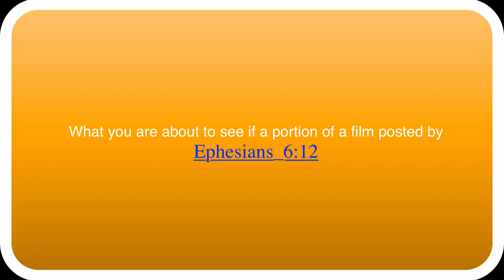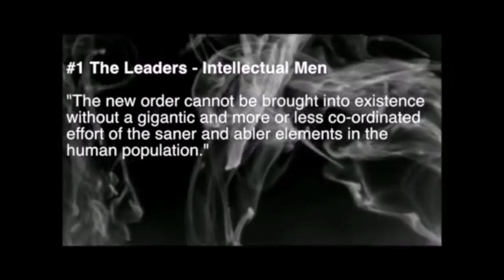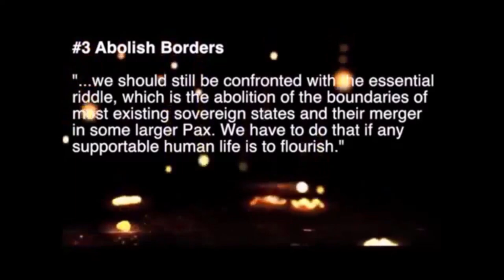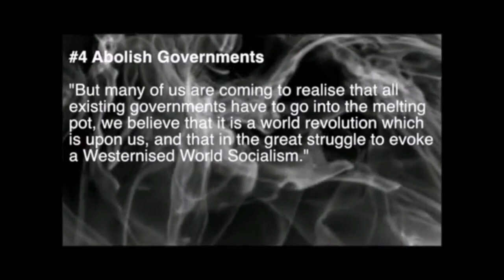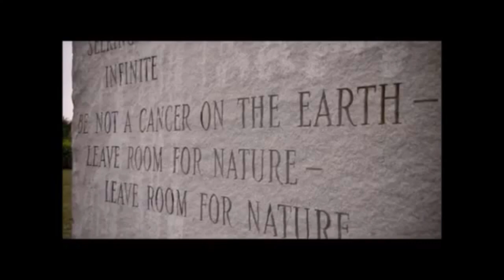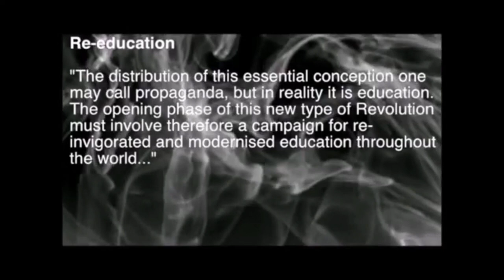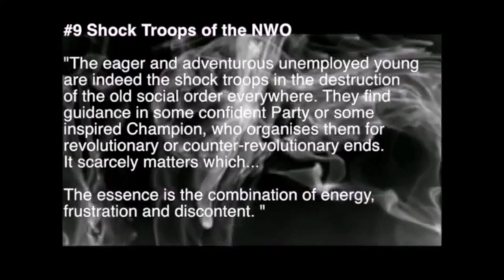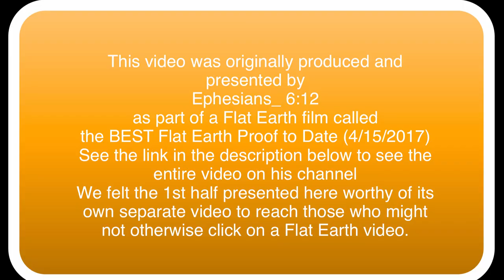9 Stategies Needed to Implement the New World Order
We found this very informative video attached to a Flat Earth video. This part had nothing to do with FE, and so we thought that some people turned off by the notion of FE would avoid this video and therefore this very wonderful section that can help us all avoid the New World Order. The original video is called The BEST Flat Earth Proof to date (4/15/2017) by Ephesians_6:12. if you live on a Flat Earth as we do. It's excellent.